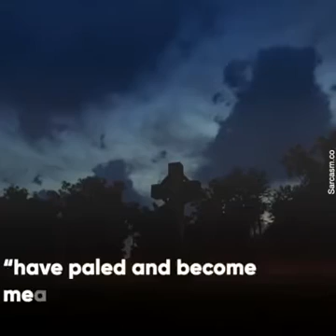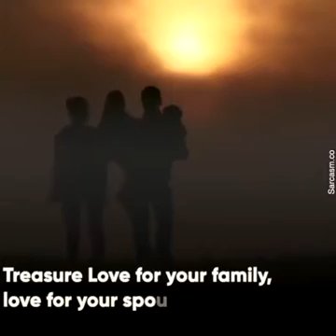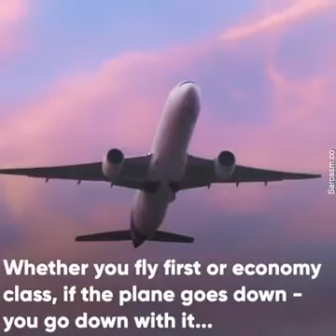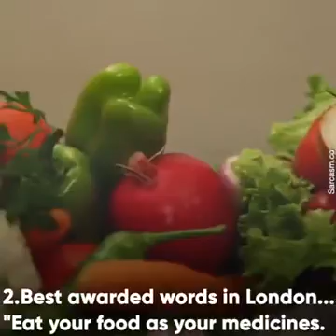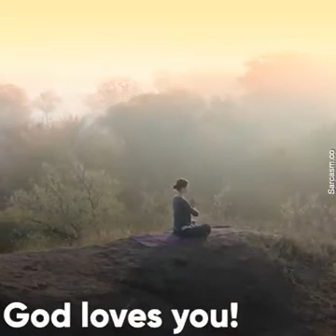God is with You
Steve Jobs Last words